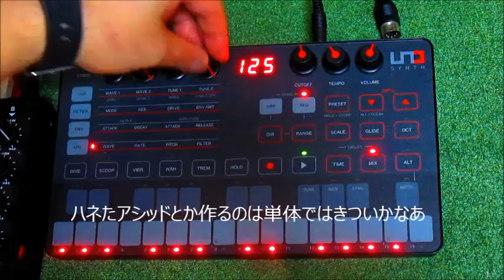IK Multimedia UNO Synth 届いたので早速触ってみた！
インスタントテクノデジタルアルバム発売中！！
自主レーベルSHINGA RECORDSから作品をリリースしてます。
YouTubeではお手軽インスタントテクノを配信！